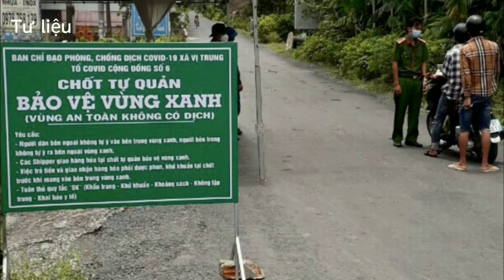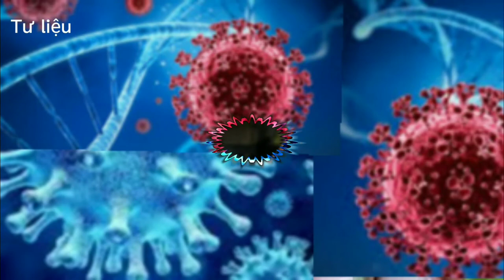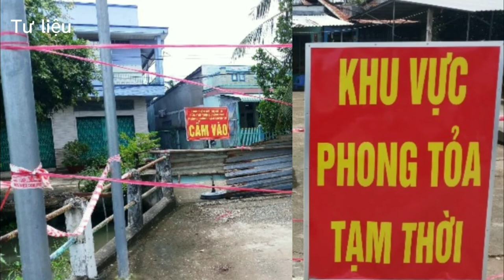Tin nóng COVID_19 | Việt Nam lần đầu số ca mắc covid-19 vượt mốc 100 nghìn ca trong 24 giờ